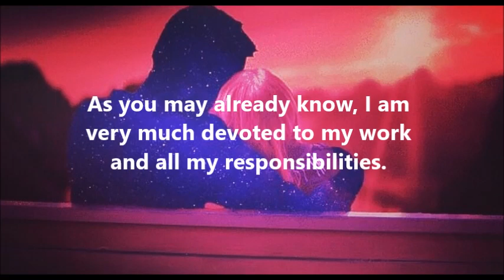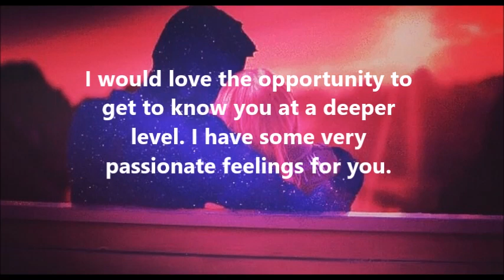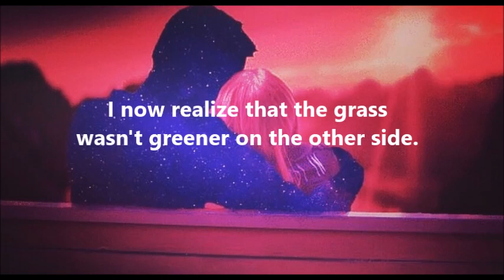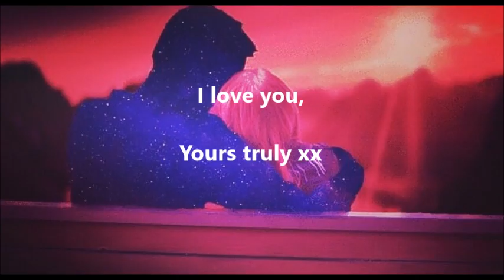💌 Messages from Your Person 🌺 | Twin Flame | Soulmate | Soul Connections | September 9th ♥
Sandra

or

Sandra

ou